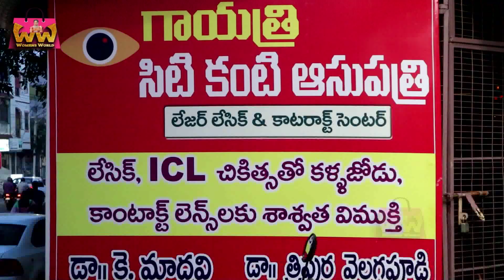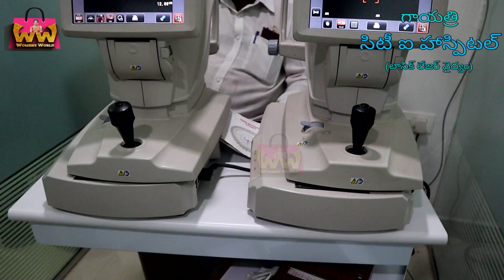gayathri city eye hospital ||womens world channel